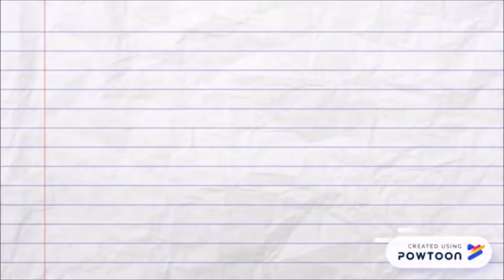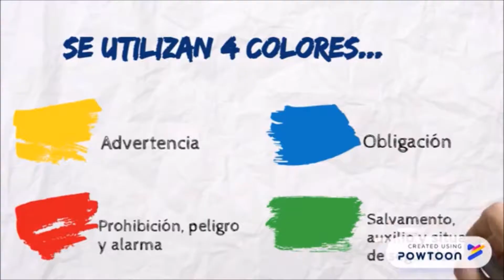Señalamientos Seguridad Industrial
Centro Virtual de Aprendizaje- René Balderrama Fernández